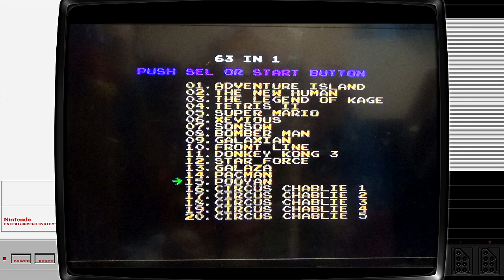Test de la NES Famiclone Nevir Mastergames : 2 en 1 Famicom et Nes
Voici le test de cette famiclone qui a comme originalité d avoir un port cartouche Nes et un Famicom .